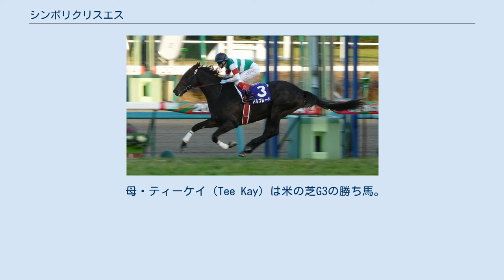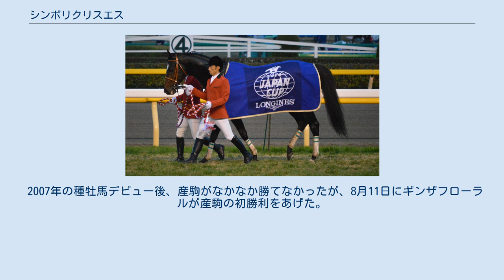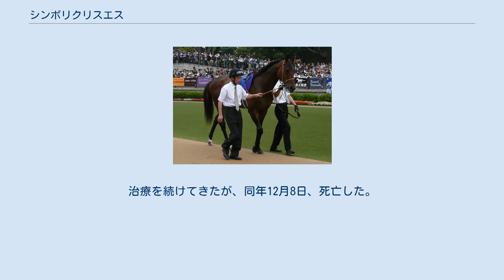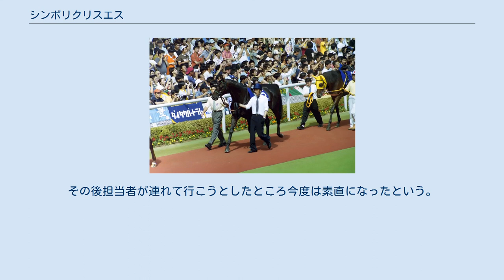シンボリクリスエス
シンボリクリスエス (英: Symboli Kris S、1999年1月21日 - 2020年12月8日)は、アメリカで生まれ日本で調教を受けた日本の競走馬（外国産馬）、種牡馬。
現役時代は天皇賞（秋）、有馬記念をそれぞれ連覇するなど活躍し、2年連続でJRAの年度代表馬（2002年、2003年）に選出された。
 母・ティーケイ（Tee Kay）は米の芝G3の勝ち馬。
クリスエス (Kris S.)を受胎している状態でキーンランドの繁殖セールに売りに出されたところを、シンボリ牧場代表の和田孝弘によって約30万ドルで購入され、アメリカのケンタッキー州・ミルリッジファームに預けられていた。
1999年1月21日、本馬はミルリッジファームでティーケイの2番仔として生まれた。
和田は、サンデーサイレンスに変わる新たな種牡馬を見据えた形でこの馬を生産したと語っている。
 馬名はシンボリ牧場の冠名である「シンボリ」と父馬「クリスエス」からとられた。
デビューから3歳時の有馬記念まではときどき、シンボリ牧場が過去に所有していた「シンボリクリエンス」と間違われることがあった。
 2001年10月13日に東京競馬場の芝1600mの新馬戦でデビュー。
単勝4番人気であったが勝利を飾る。
 明けて2002年、セントポーリア賞・ゆりかもめ賞・500万下条件戦と惜敗が続くが、山吹賞で2勝目を挙げると、青葉賞では武豊を背に優勝。
レース後、武は調教師の藤沢に「この馬秋になったら強くなりますよ」と語ったという。
それを聞いた藤沢は、この馬でのダービー制覇を期待していたため「秋かよ」と内心思っていたそうである。
 前年から外国産馬の出走が可能となった東京優駿（日本ダービー）へ駒を進めた。
武豊がタニノギムレットを選んだため岡部幸雄が騎乗し、最後の直線で先頭集団に取り付いたが、馬場の真ん中外目から追い込んできたタニノギムレットに差されて2着に敗れた。
 休養をはさんで迎えた秋競馬、初戦の神戸新聞杯では皐月賞優勝馬ノーリーズンを寄せ付けずに優勝。
 その後菊花賞へは向かわず、東京競馬場の改修工事のために中山競馬場での変則開催となった天皇賞（秋）に出走。
単勝3番人気に支持され、ナリタトップロードやテイエムオーシャンなどの古馬たちを相手に優勝した。
この勝利は鞍上岡部幸雄の史上最年長のGI勝利となり、結果的にこれが最後のGI勝利となった。
 東京競馬場のコース改修のため中山の2200mでの変則開催となったジャパンカップではオリビエ・ペリエに乗り替わり、単勝1番人気に推された。
レースでは日本馬では最先着だったが、単勝9番人気のファルブラヴと同11番人気のサラファンといった人気薄の海外古馬勢にハナ・クビの3着に敗れた。
 有馬記念では、単勝人気は無敗で秋華賞・エリザベス女王杯を制した3歳牝馬のファインモーションに次ぐ2番人気に甘んじたが、レースでは直線逃げ粘るタップダンスシチーを鋭い差し脚で強襲し、ゴール寸前で交わして勝利した。
 2002年のJRA賞（年度代表馬・最優秀3歳牡馬）に選出される。
 当初は3歳限りで引退、種牡馬入りというプランもあったのだが、2003年も現役続行。
前年の疲労や距離適性を考え、天皇賞（春）は回避し、前年の有馬記念からぶっつけで宝塚記念に出走した。
鞍上にケント・デザーモを迎え、単勝1番人気に支持されるが、レースでは直線早めに先頭に立つも伸びを欠き、同期の菊花賞馬ヒシミラクルの5着に敗れた。
その後は秋に備えて休養に入る。
 ふたたび休み明け初戦で迎えた天皇賞（秋）ではペリエ騎乗で臨み、東京2000mでは不利だとされる大外枠ながら、単勝1番人気に応えて史上初の連覇を達成した。
 次走のジャパンカップでは、単勝1.9倍で1番人気に推された。
レースは不良馬場の中、タップダンスシチーに逃げ切られ、2着ザッツザプレンティにも届かず、前年に引き続き1番人気で3着という結果に終わる。
後日、ペリエは馬に全く気合いが入っていないこと、藤沢は天皇賞に勝ったことで人馬ともに浮かれてしまっていたことを敗因に挙げた。
 その後、引退レースの有馬記念に向けて調教が行われたが、藤沢としてはめずらしくいつもよりかなり強めの調教を行う。
そして迎えた本番は単勝1番人気に支持された。
レースは最初の900mが52.2秒、100mからゴールまでの1ハロンごとのタイムで12.9秒が最も...